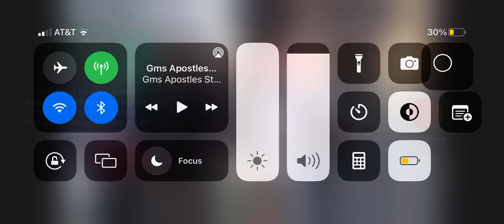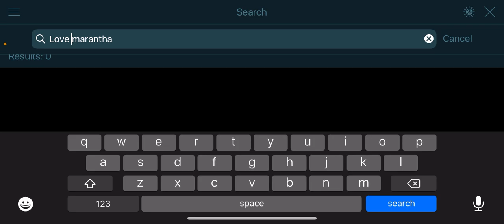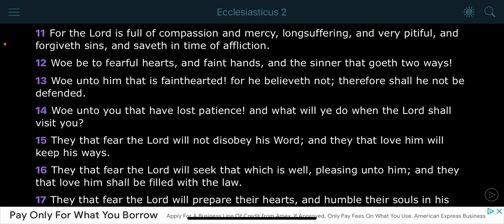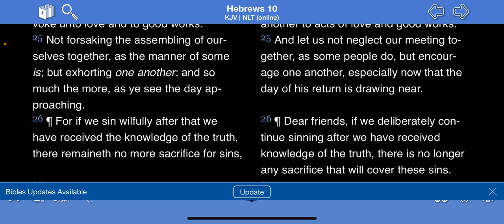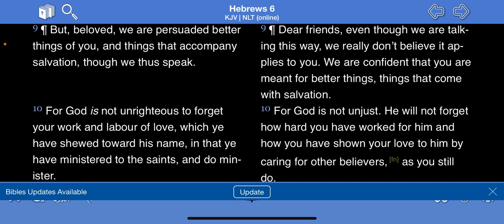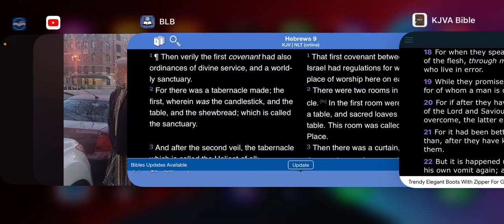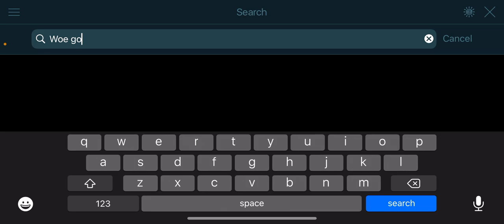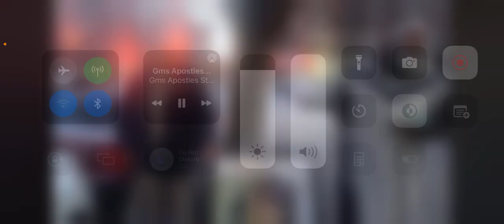“I’M SCARED, SO I CANT FALL OUT THE TRUTH” FEAR!!!!